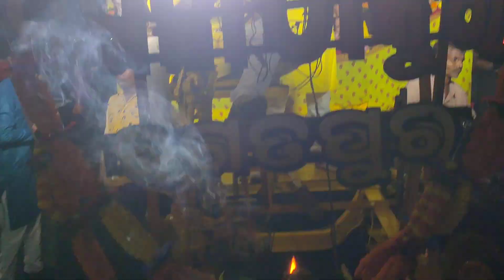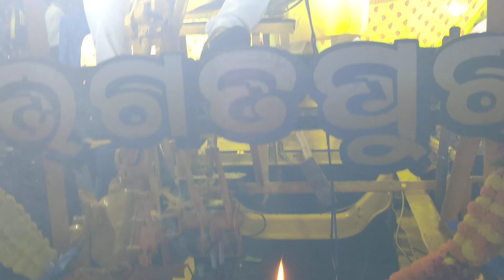Bhagatpur Puja committee, Cuttack, Dasahara, bhasani,2022.